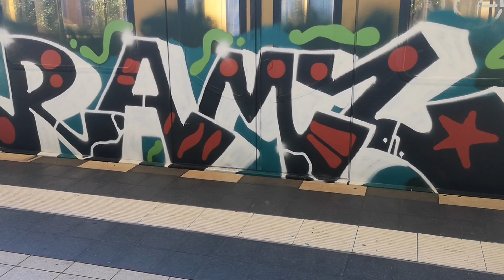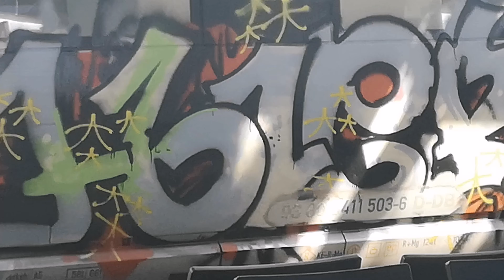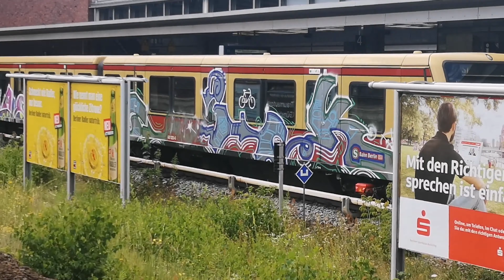Graffiti in Berlin 031